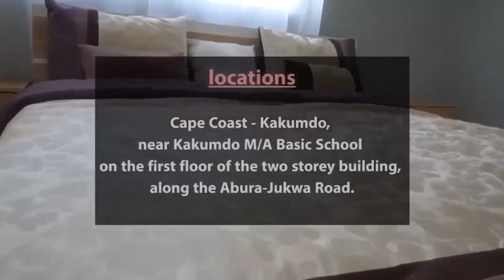Educating claimed REV EVELYN WARLSON on the Kingdom Christ Spoke about.